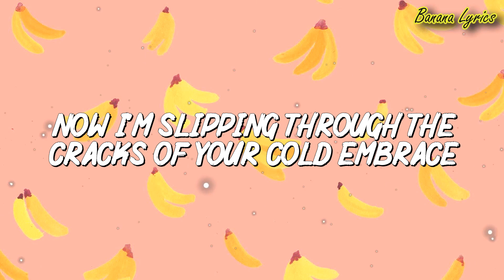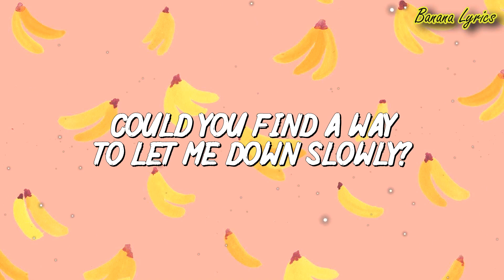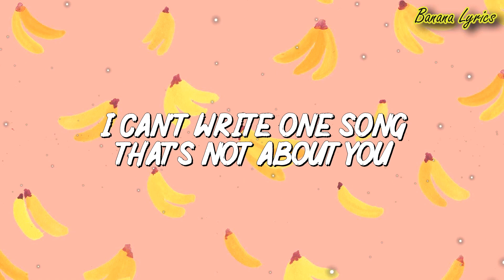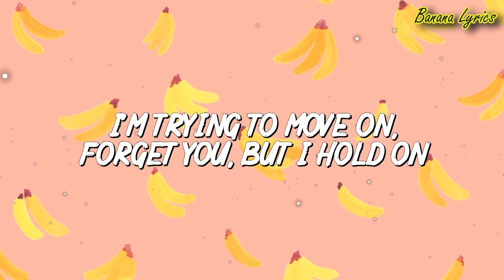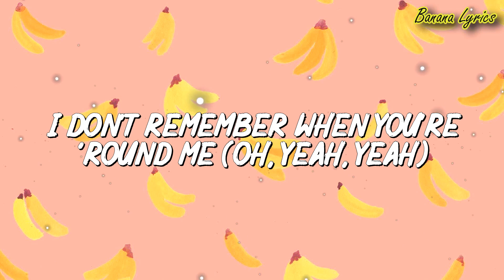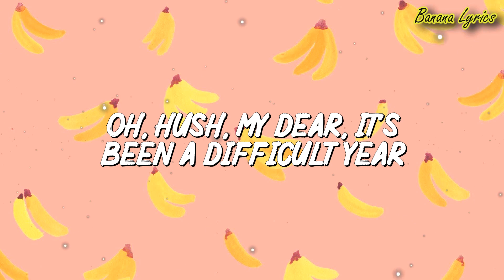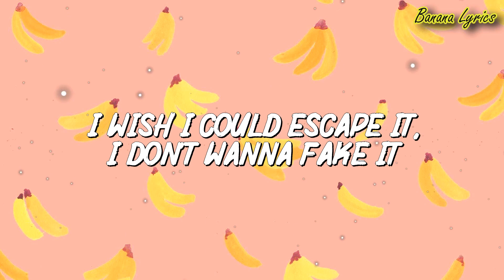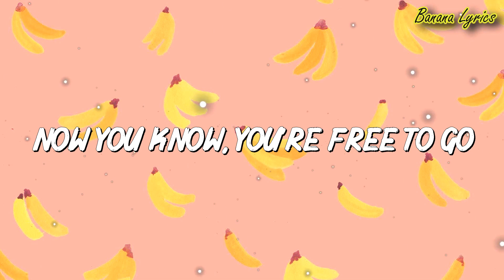Alec Benjamin, Alessia Cara - Let Me Down Slowly (Lyrics) | Shawn Mendes...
🎤Lyrics:
Verse 1